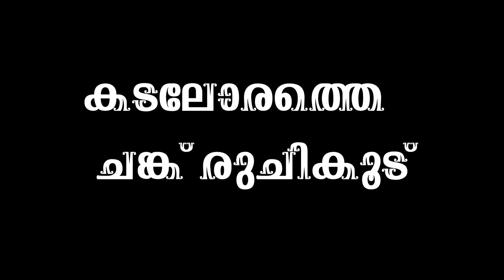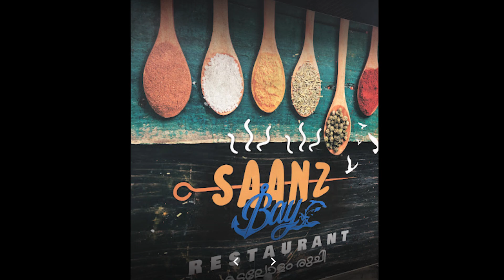ഇതാണ് കടലോരത്തെ ചട്ടിച്ചോർ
Special seafood chattichore at azheekal beach "Saanz bay "restaurent..very tasty meals with sea foods like prawns,crab and big fishes,. contact them before you go for seat ..always very rush there..